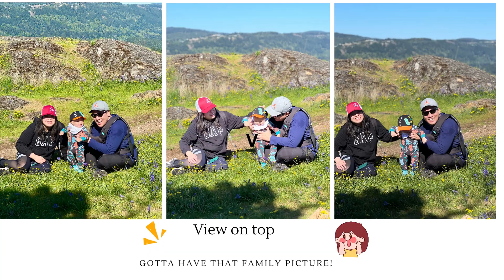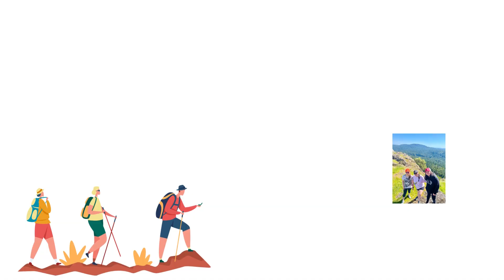Lone Tree Hill Hike| Da Jisons | Canada Journey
Hello we are Sha and Gromz with our baby Morgan living in Victoria BC. We would want to share and document our experiences here in Canada. Enjoy!